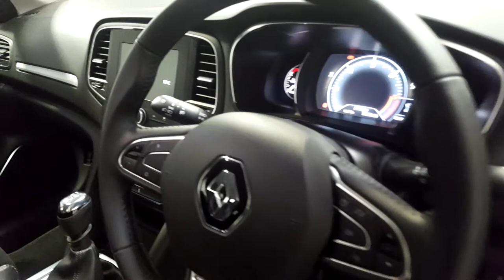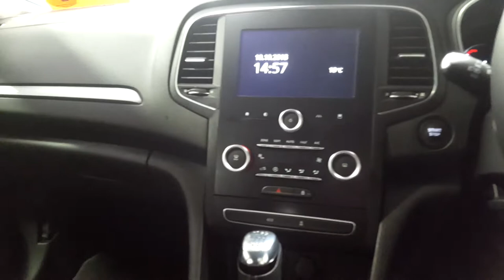181KE3238 - 2018 Renault Megane SPORT TOURER DYNAMIQUE